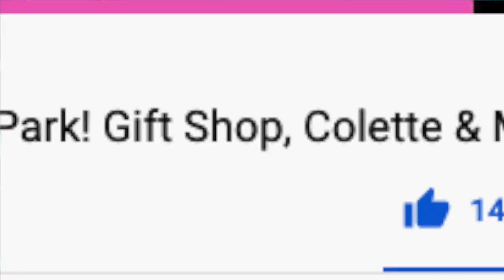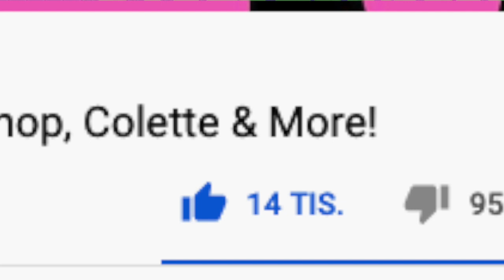KONIEC WKBRWL STEAMU & ZÁHADNÉ ODPOČÍTAVANIE!!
↓VIAC INFA DOLE↓
➢CHCEŠ MA PODPORIŤ?
●Zdieľanie
➢INÉ AKO YOUTUBE!
➢HUDBA VO VIDEU:
●Keď ma podporíš budem vedieť, že ťa moja tvorba baví, a ja v nej budem pokračovať :D